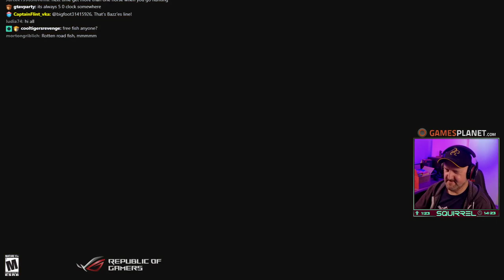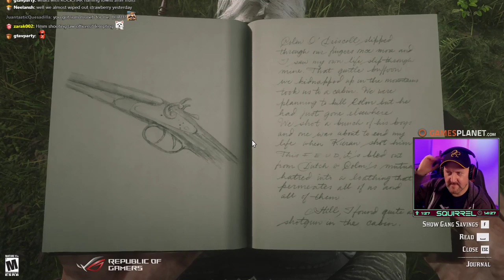Red Dead Redemption 2 | 10th November 2019 | 1/6 | SquirrelPlus